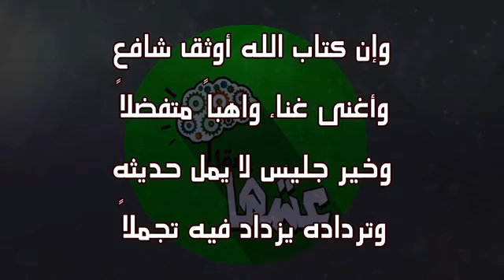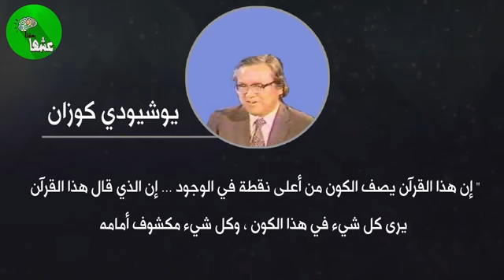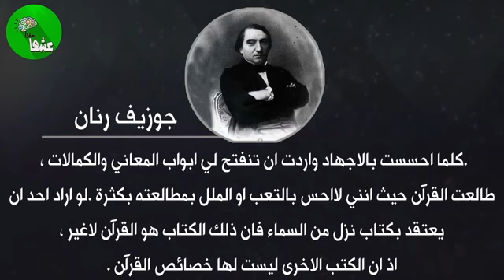What Western scholars have said about the Qur'an 😱😱